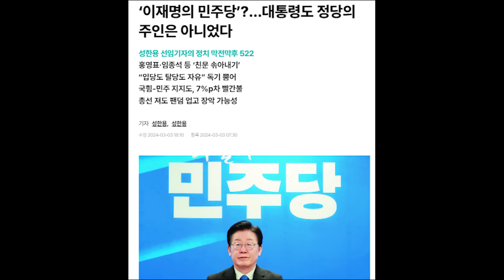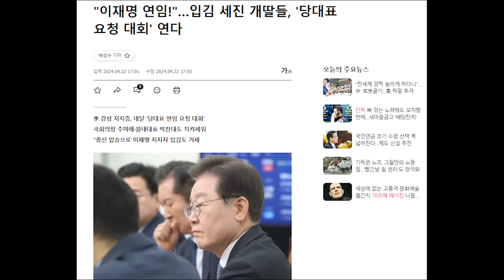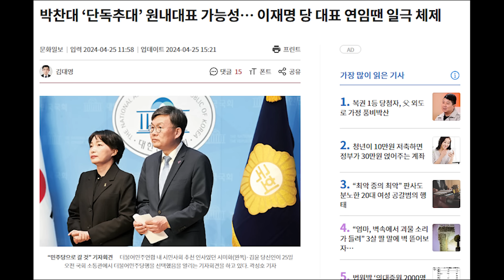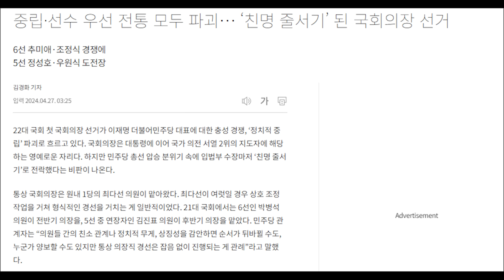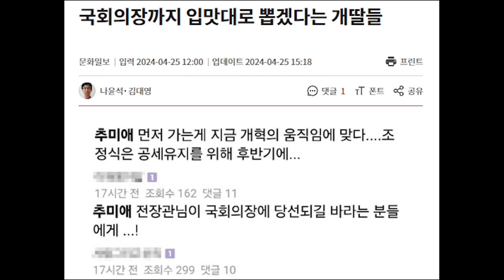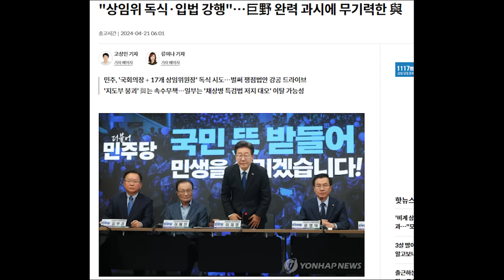대한민국 정당사에 없던 현상이 민주당에서 일어나고 있다